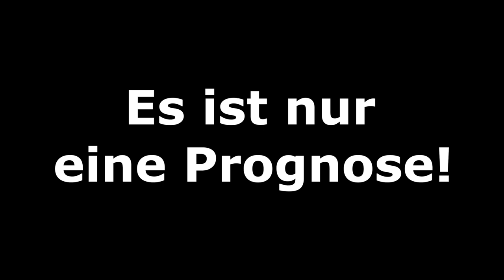[PS5] FIFA 21: Spieltag 30 (Dienstagsspiele) - 20/21 Bundesliga Prognose l Deutsch [FULL HD]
00:00 Intro
00:34 1.FC Köln - RB Leipzig
02:41 SG Eintracht Frankfurt - FC Augsburg
04:57 FC Bayern München - Bayer 04 Leverkusen
06:59 DSC Arminia Bielefeld - FC Schalke 04
09:12 Ergebnisse und Outro